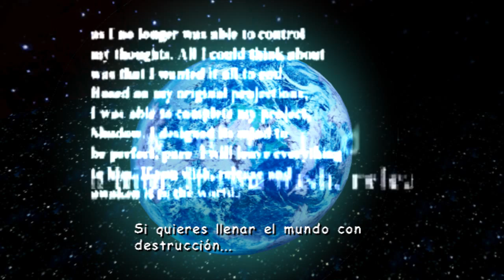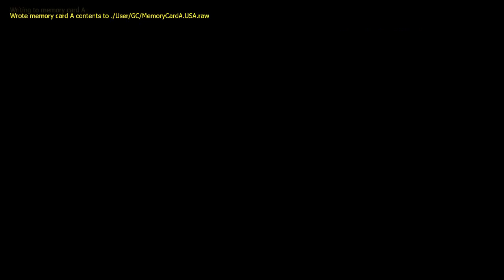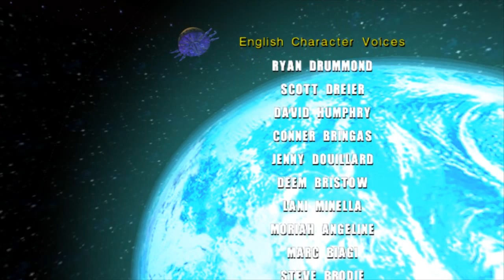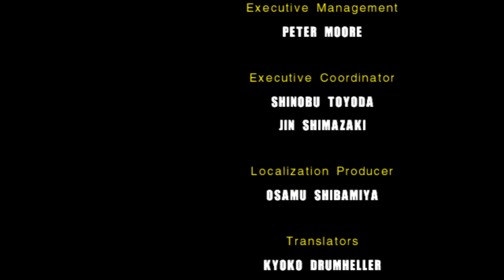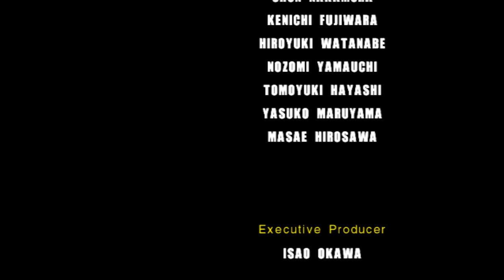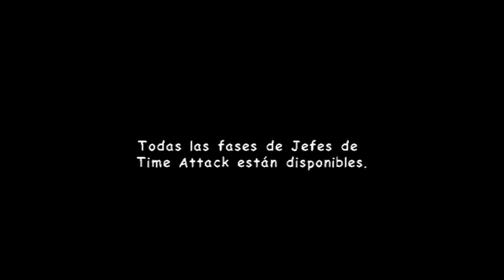Sonic Adventure 2 Battle - Capitulo 27: Last Side Story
Terminando ya la historia del Sonic Adventure 2 para Gamecube con un ultimo video que cubre toda la historia final.

Espero que os haya gustado y si no, ¿que hacéis viendo 27 vídeos de esto?